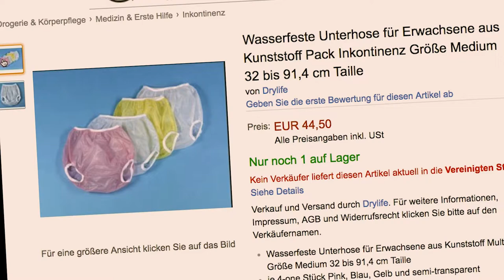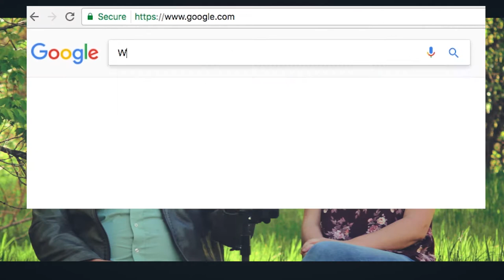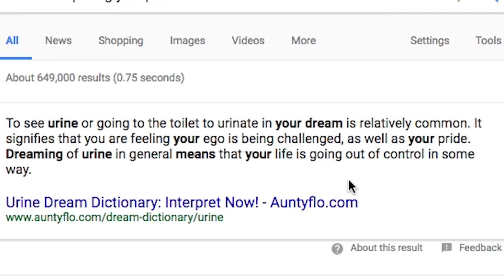Recurring Dreams, Bacon Camp, How to Stand Up, and Why Everyone Should Read More - Part 1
In this episode Ashley brings up a recurring dream she suffers from. Ben thinks what she's describing is impossible without wetting the bed since the mind and body are connected a little bit. But Ashley insists bed wetting is not the result of her ill fated dreams. Ben shares that his recurring dream involves high places which scare him on account of his acrophobia and childhood memories of The Grand Canyon, a hole in the ground he has not visited since. He wonders if these recurring dreams might be classified as nightmares. Ashley claims that although her dreams of peeing her pants are unpleasant, they don't merit that intensity of branding. She does however enjoy nightmares where her sisters are drug off and eaten by lions and tigers. This experience is dramatized in a small play casted with characters from ancient middle ages illustrations. The elephant seen in this fiasco is by no means thought to have actually appeared on the European continent at the time. The Bashley Vlog don't condone the practice of riding elephants in Europe or making them witness atrocities such as the one depicted in our play. Ben gives a small book report on Death in the Long Grass, a riveting book authored by Peter Hathaway Capstick. Ashley says she'd like to marry into the Capstick line not realizing the similarity of the name to the famous lip balm empire, Chap-Stick. Well anyway, they move on to a discussion on food.
To continue the conversation click on Part 2.

our bumper music is:
Uplink & Jason Gewalt - Euphoria [Creative Commons Music]